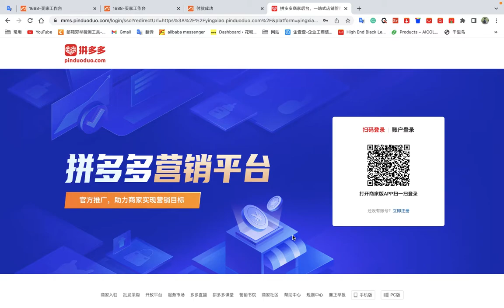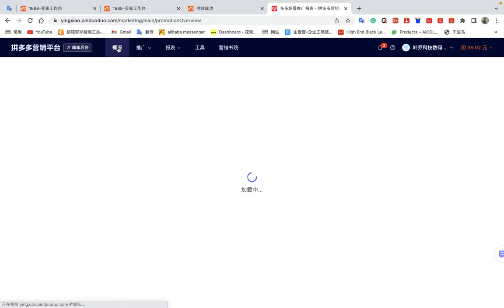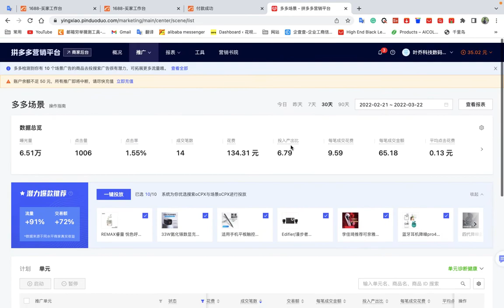做拼多多划算吗？我的拼多多后台数据分享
开了一个拼多多店铺，带大家看看我的店铺的数据；
希望得到朋友们的支持；